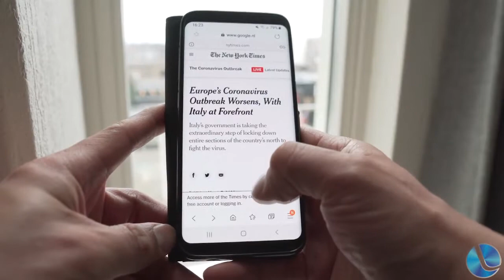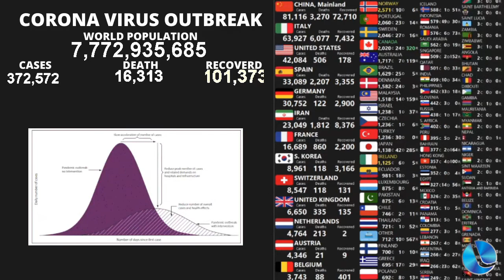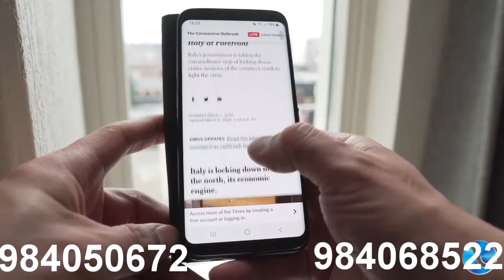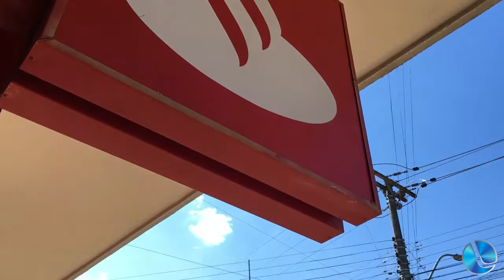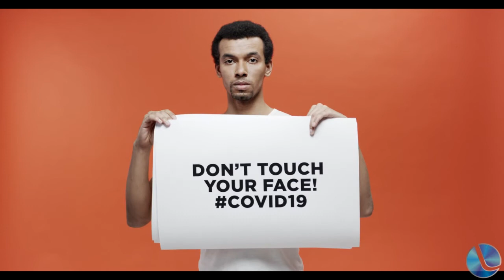Lagoa em Pauta 25-03-2020 - Coronavírus em Lagoa Vermelha